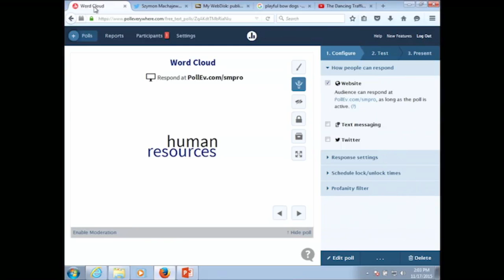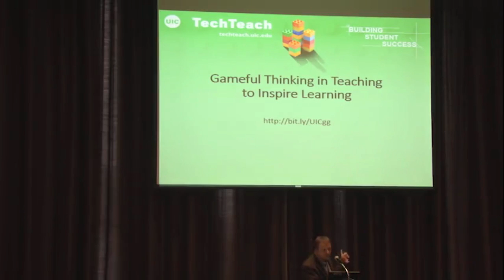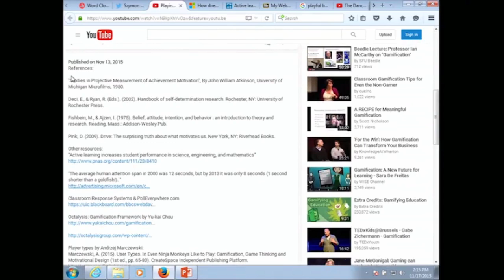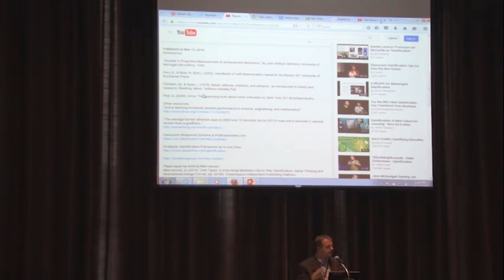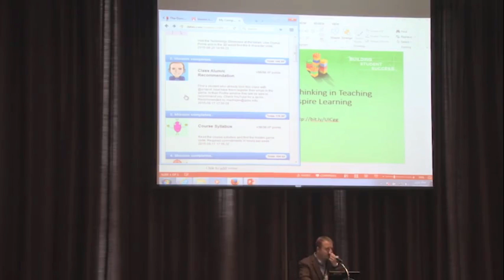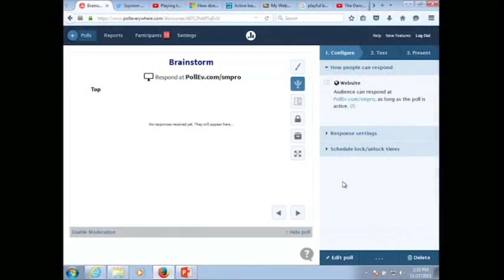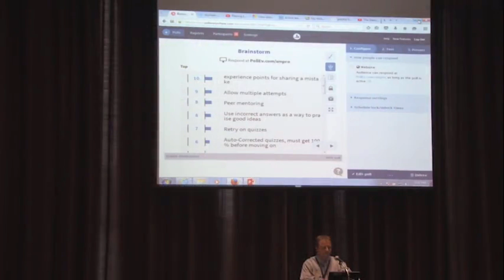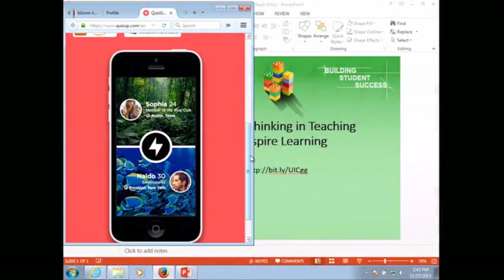Gameful Thinking to Inspire Learning at Tech Teach UIC